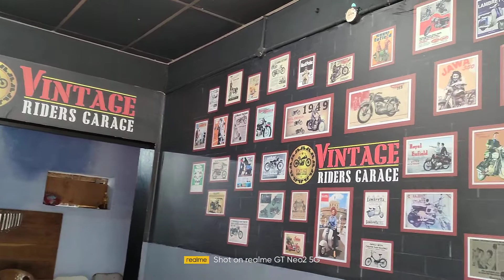new open vintage riders garage Palakkad